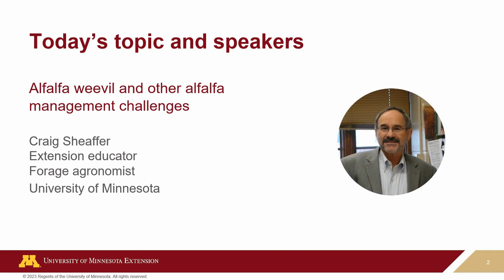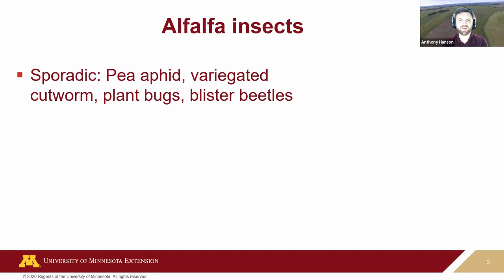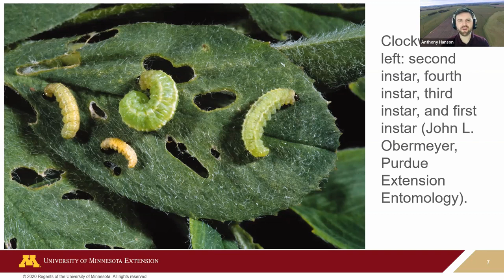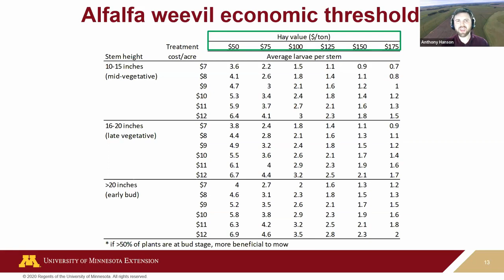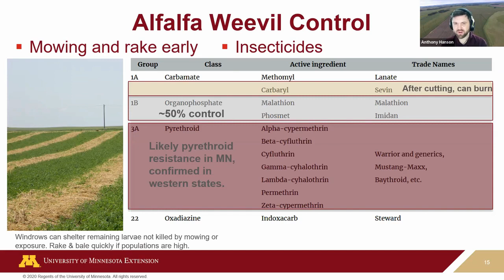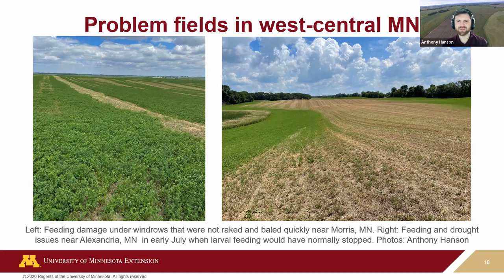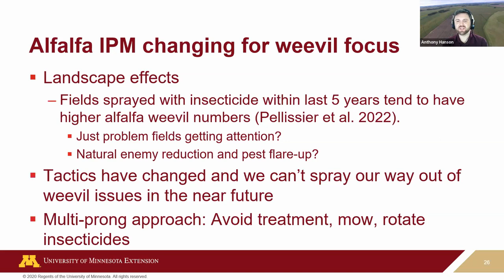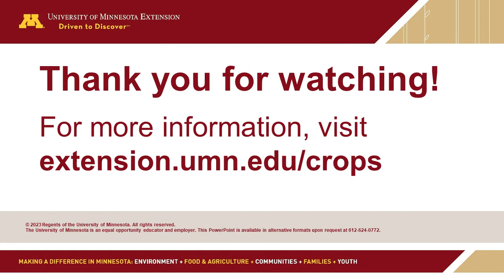Strategic Farming 2023: Alfalfa weevil and other alfalfa management challenges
Managing alfalfa weevil larvae has become more complicated with increasing pyrethroid resistance issues and the loss of chlorpyrifos as a management tool.  Join Dr. Craig Shaeffer, Extension forage agronomist, and Anthony Hanson, Extension educator - crops, as we discuss these and other challenges, including managing cutting dates.